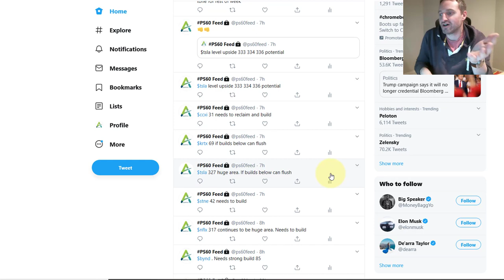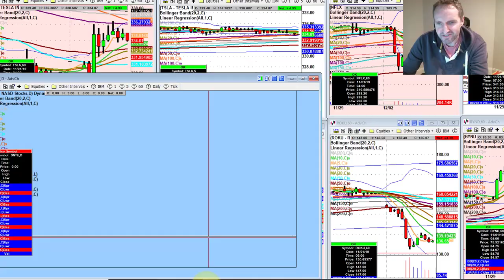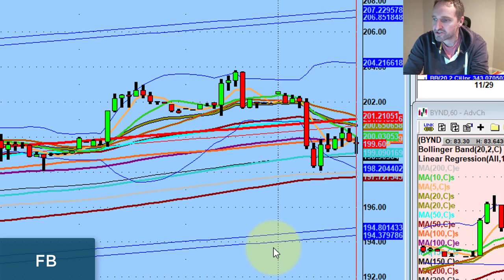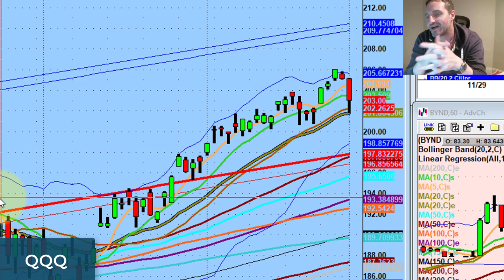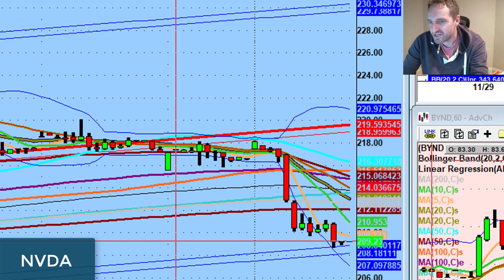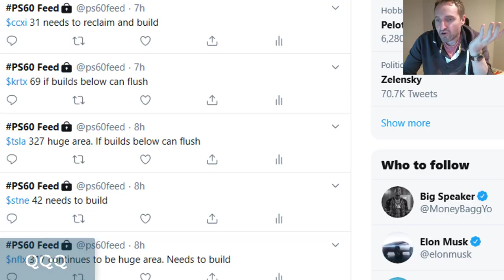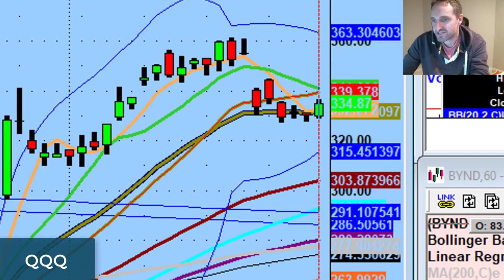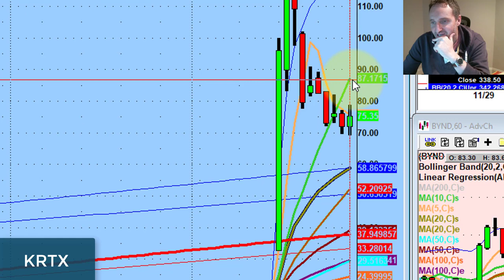These Charts Are A Mess